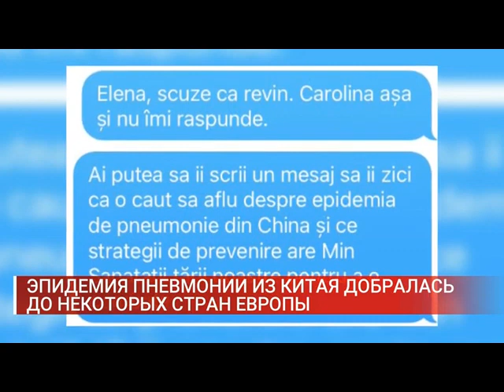Сюжет: В Европе растет количество случаев заболевания пневмонией